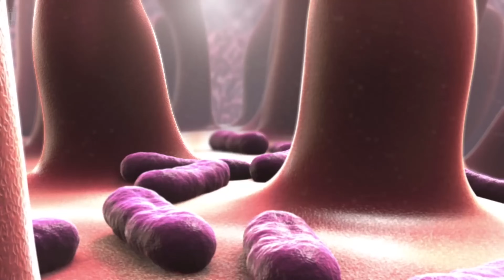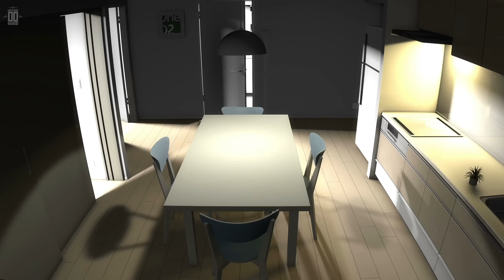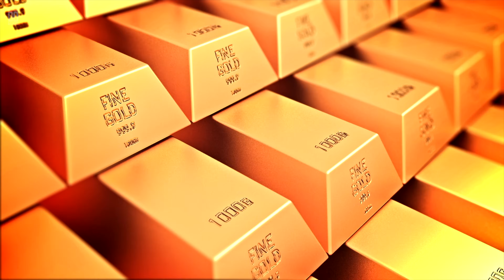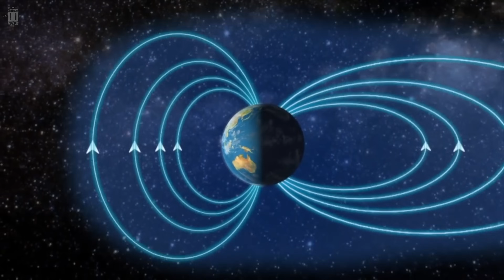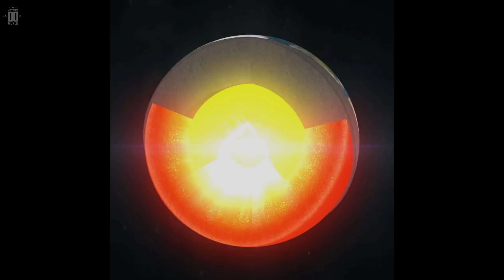FIM DA LUA? O que aconteceria se ela sumisse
Explore um cenário hipotético onde a Lua desapareceu dos nossos céu ou simplesmente nunca existiu.